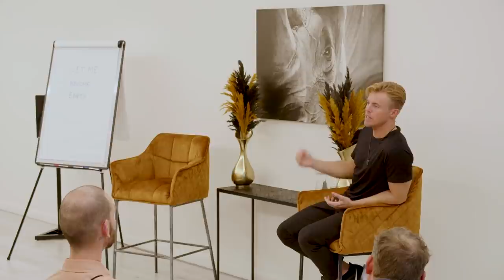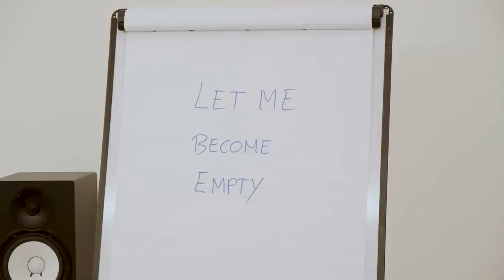The Willingness to Embrace Suffering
Most of our suffering is really the result of our unwillingness to suffer. Rather than demonize suffering, understand its place as inspiration for the soul to be of service. We are often in resistance to suffering, battling ourselves because we don't like discomfort, pain, fear and uncertainty. Instead, full-heartedly embrace suffering to the point where the fear of suffering actually diminishes.

Remember, we felt the calling to incarnate here, even with all the risks of limitation and forgetfulness involved. So, take the reins of this incarnation and live it according to the intention that gave birth to it – the intention of love, courage and service.

LICENSE